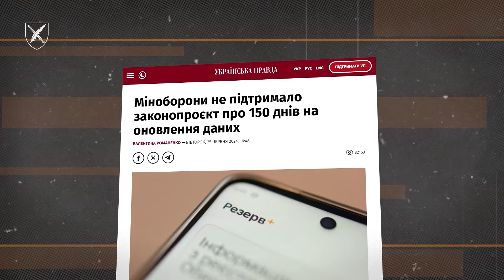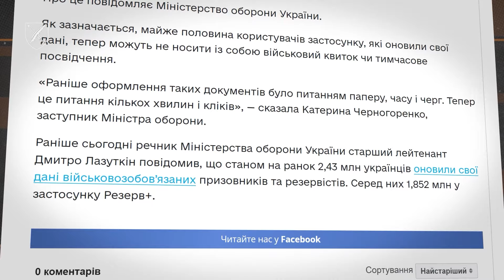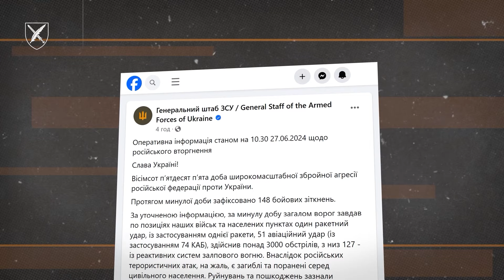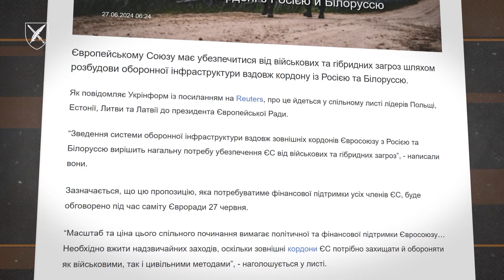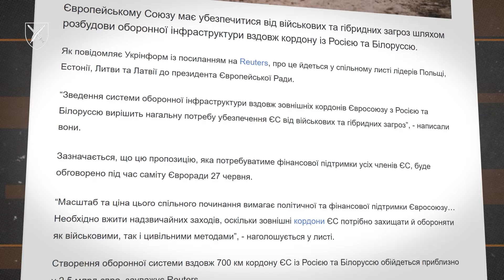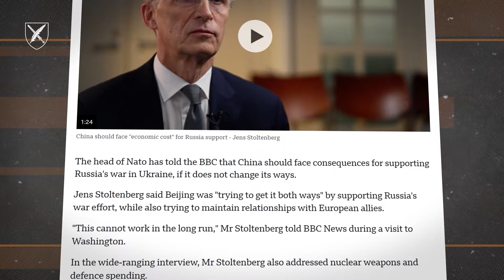Мобілізованих ПОБІЛЬШАЛО! 28 цілей ЗБИТО! СТІНА на кордоні з білоруссю та рф. США відмовили КИТАЮ!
У цьому випуску:
📌  У Міністерстві оборони України повідомили, що мобілізація зараз проходить більш інтенсивно ніж на початку року;
📌  Під час повітряного бою вночі Сили оборони збили 28 з 29 повітряних цілей;
📌  Європейський Союз може побудувати стіну на кордоні з рф та білоруссю;
📌  США відмовили Китаю в нейтралітеті під час російсько-української війни.